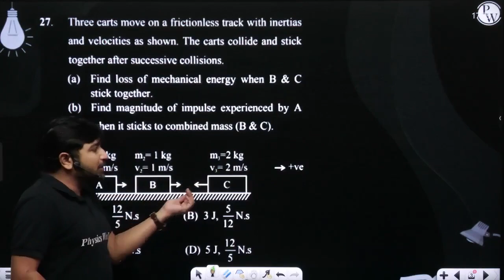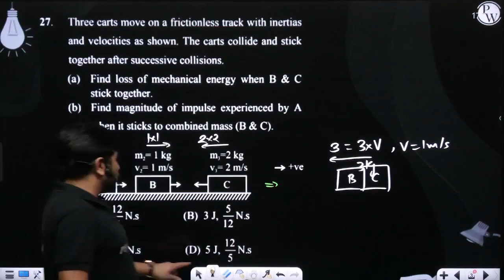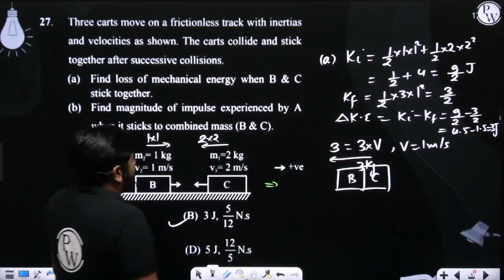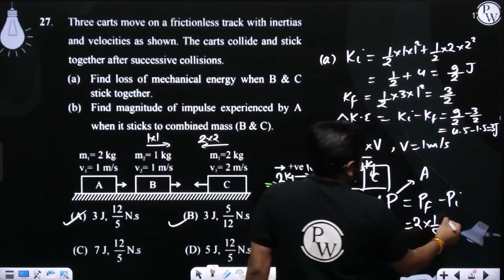Three carts move on a frictionless track with inertias and velocities as shown. The carts collid....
Three carts move on a frictionless track with inertias and velocities as shown. The carts collide and stick together after successive collisions.
(a) Find loss of mechanical energy when B &amp; C stick together.
(b) Find magnitude of impulse experienced by A when it sticks to combined mass (B &amp; C).